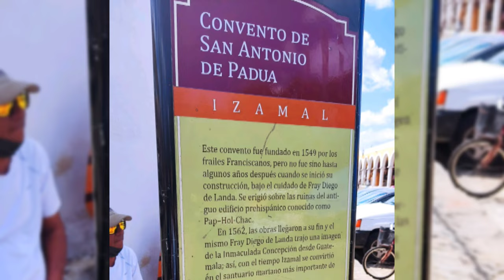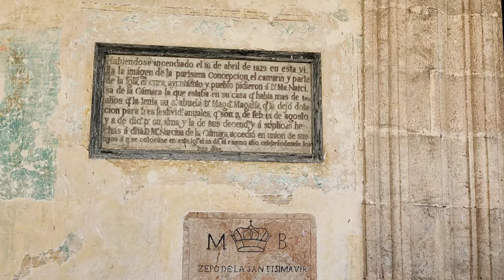El pueblo mágico de Izamal, Yuc.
En ésta ocasión visitamos el pueblo mágico de Izamal, Yucatán.  Aproximadamente a unos 80km de la ciudad de Mérida. Este lugar es conocido y muy popular por su tradición de pintar toda la ciudad de amarillo y también por su arquitectura clásica y como olvidar a su tan famosa iglesia de San Antonio de Padua la cual en una ocasión fue visitada por el Papa Juan Pablo II.
Es una visita obligada si vienen a Mérida y aprovechando la vuelta pueden llegar de regreso a visitar algunos de los muchos cenotes que tiene este bello estado.